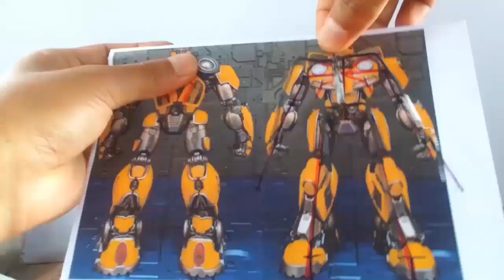BUMBLEBEE & OPTIMUS PRIMAL WITH CLAY/PLASTILINA. Transformers: Rise of the Beasts